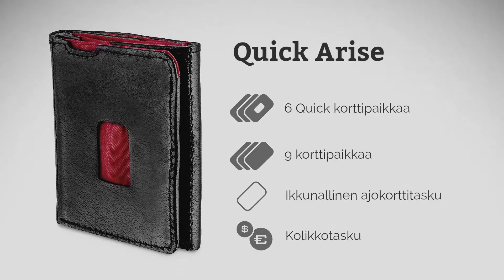Honko Quick W™ Arise